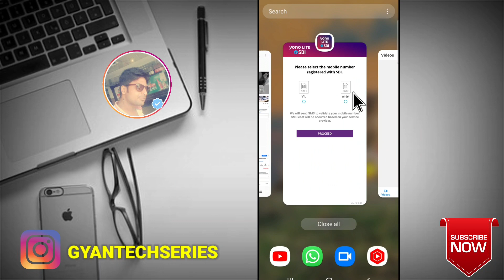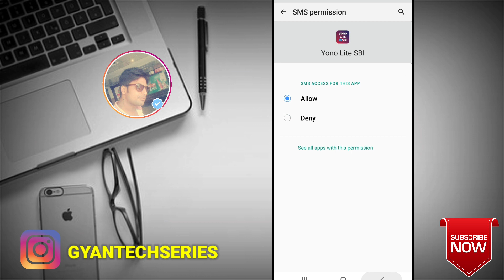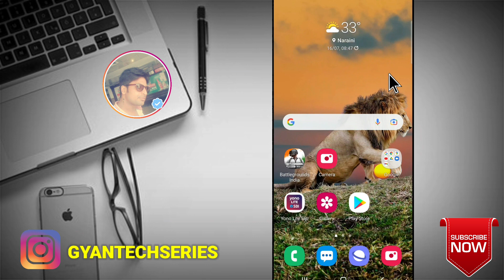Yono Lite SBI Sim Service Not Available Problem Solved - Yono Lite SBI Not Working Problem Solved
Yono Lite SBI Sim Service Not Available Problem Solved - Yono Lite SBI Not Working Problem Solved - how to sloved sim service not available in yono lite